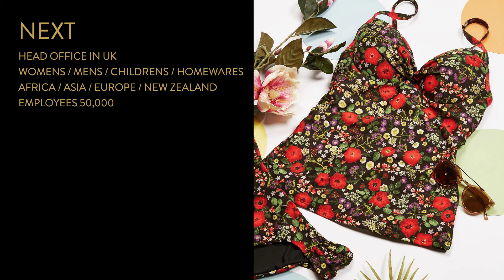TOP 5 FASHION BRANDS TEXTILE DESIGNERS SHOULD RESEARCH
Watch this video if you want to learn about top fashion retailers for textile designers.

TEXTILE DESIGNERS :P TOP 5 FASHION BRANDS TEXTILE DESIGNERS SHOULD RESEARCH

1 H&M
2 Zara
3 Next
4 ASOS
5 Cotton On

PATTERN DESIGNERS

Pattern Designers is a resource and platform for textile graphic designers, surface pattern designers, textile print designers, textile design studios and licensing artists.

TEXTILE DESIGNERS :P TOP 5 FASHION BRANDS TEXTILE DESIGNERS SHOULD BE RESEARCHING